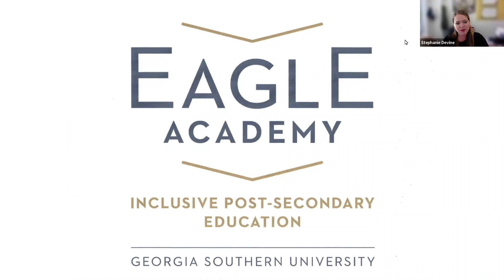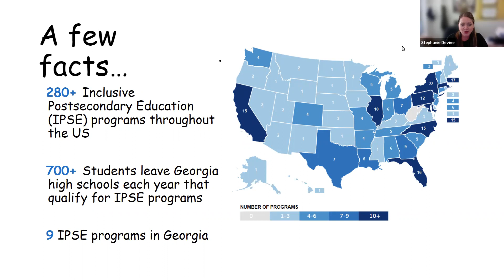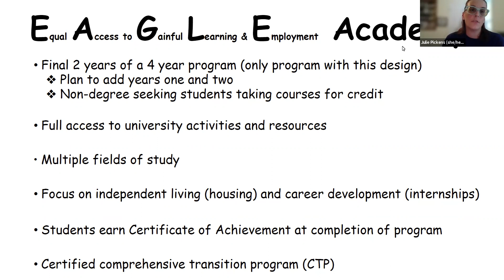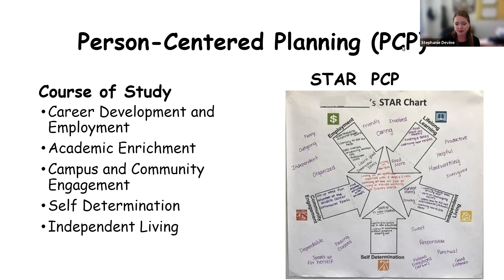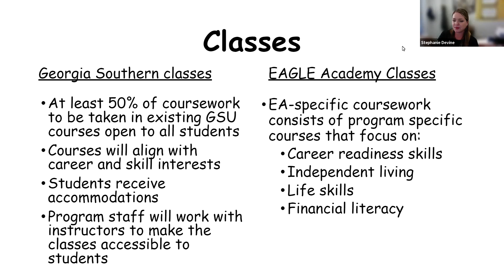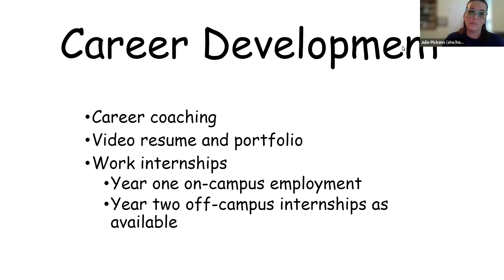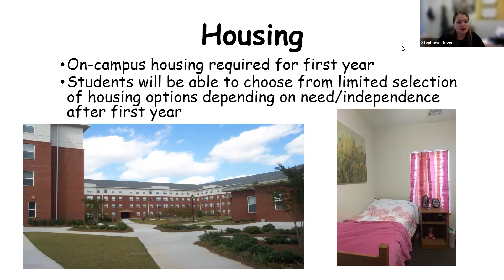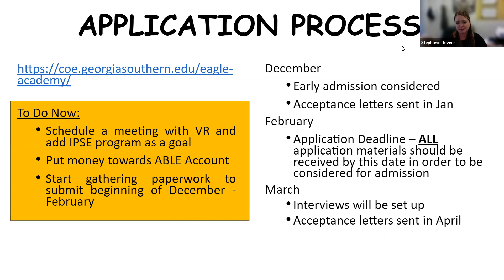Eagle Academy Virtual Open House Fall 2021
Please watch our Fall 2021 Virtual Open House for more information about EAGLE Academy at Georgia Southern University. We are an inclusive postsecondary education program for young adults with intellectual disabilities.